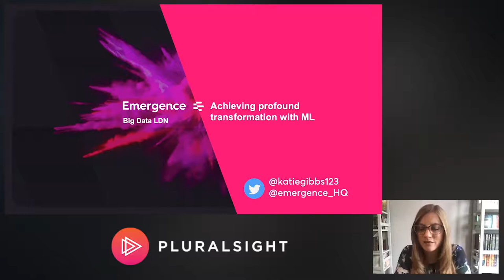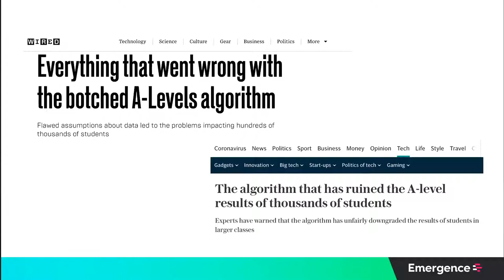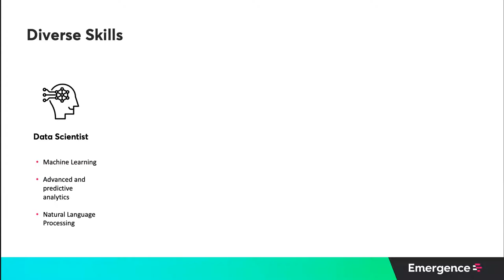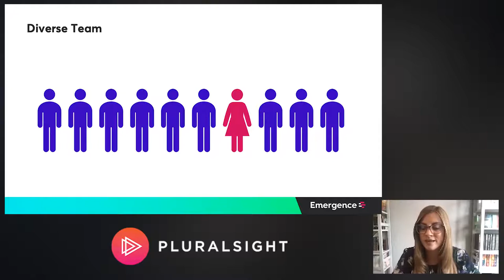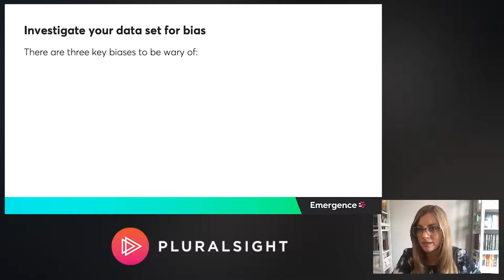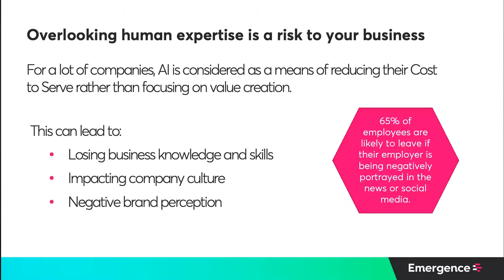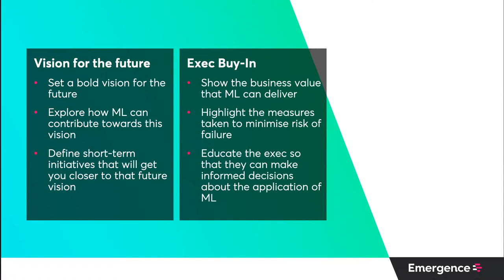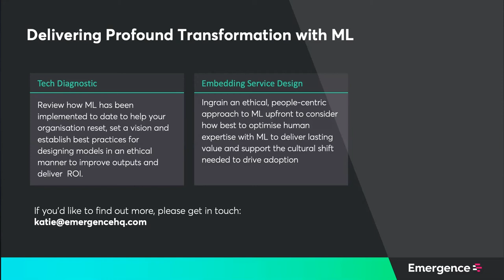Achieving profound transformation with ethical ML: Katie Gibbs at BigDataLDN 2020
Emergence Head of Consulting Katie Gibbs presents at this year's BigDataLDN summit on the importance of uniting business and technical expertise in AI projects.